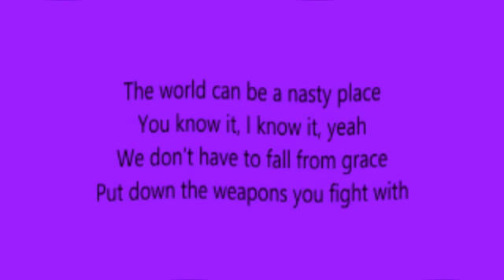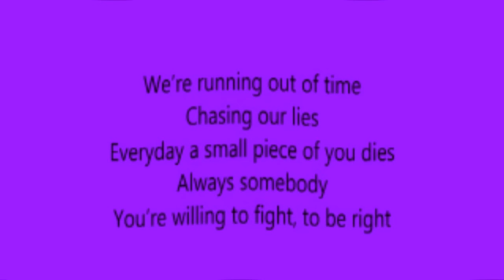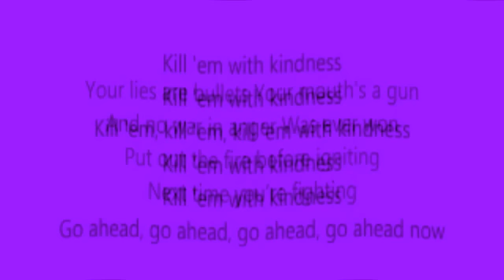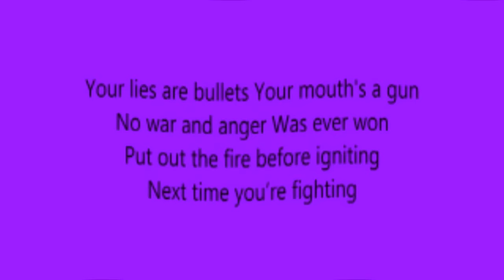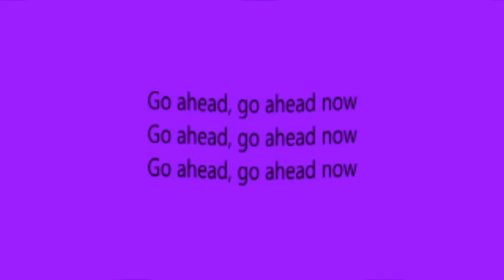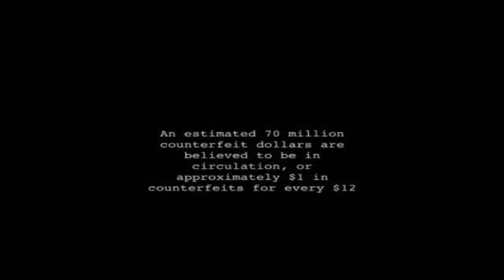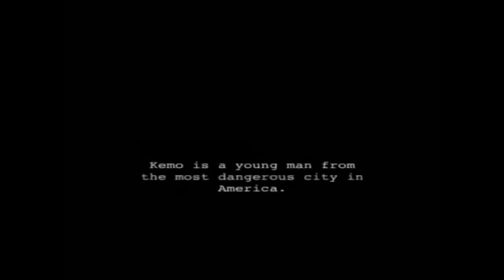Selena Gomez - Kill Em With Kindness [Slowed Down Version+Lyrics]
Slowed Down Version.
*READ ME ↓*

I'm trying to put up numbers to get the attention of major New York publishers, so if you could show support by downloading a copy of one of my books, I would really appreciate it. Send me a screenshot of the purchase and I'll post it and give you a shout out.

If you like this slower version, please support the artist and buy their music. And leave a request if you want something SCREWED & CHOPPED.
People have been asking if I charge for request. I DON'T. But if you want to show support by buying one of my books, I would really appreciate it. Also, some CHOPPED N SCREWED YouTubers use editing software to remix songs. There's nothing wrong with that, but I don't. All of my remixes are done on the fly and in one take on my little Numark toy, so you might catch a mistake here and there.

*Book One: Dark Innocence*

*Book Two: Hoist the Colors*